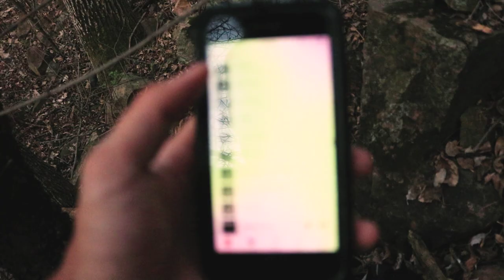KP // OUR FIRST ATTEMPT AT VLOGGING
A new weekend means we're on a new adventure.
This week the crew and I try out vlogging, it started off pretty weird but we got the hang of it as we went.
So to sum this up, this was kind of an experiment, we might continue this style or not.